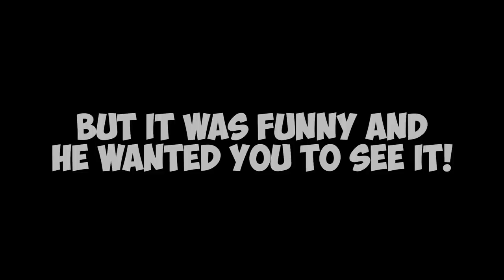MY 900IQ JESTER ACCIDENT GOT BOTH IMPOSTERS VOTED OUT! (Among Us)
This video showcases Among Us Jester gameplay where I take on the rest of the lobby - Including a moment where I accidentally get the imposters, Steve Suptic & Junkyard129 out of the game by accident. This video compiles all of the key moments, funny clips and live reactions from myself, Junkyard129, Chilled Chaos, Kara Corvus, Taydertot, Dumbdog, ZeRoyalViking & Kruzader.

-Ellum 🌏